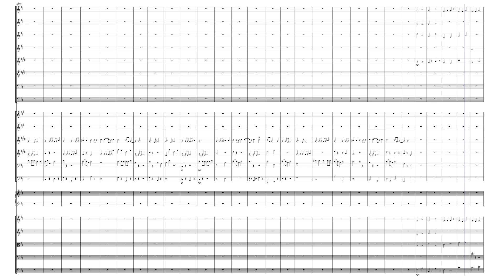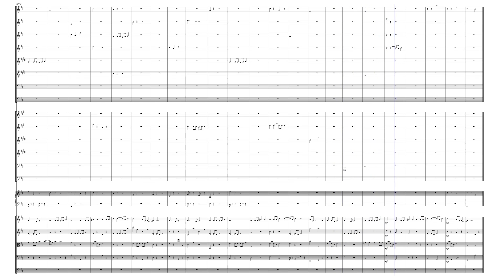Tersanctus Symphony 2024 by Mark McMenamin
This is the Tersanctus Symphony 2024, an original composition for symphony orchestra.